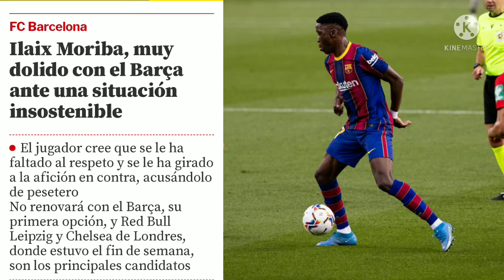ILAIX ESTARÍA DOLIDO CON EL BARÇA | ¿TIENE MOTIVOS PARA QUEJARSE?